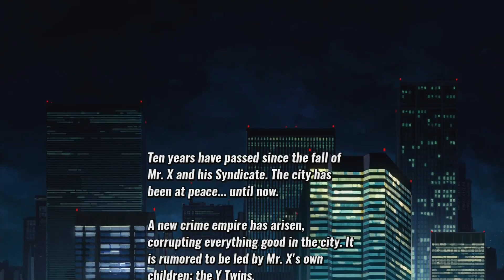Streets of Rage 4 (LIVE) PlayStation 4 Pro gameplay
Tryin some Streets of Rage 4 on the Playstation 4 PRO on the twitch.